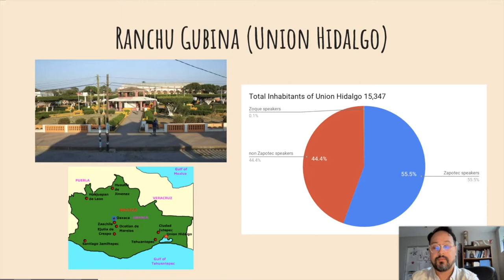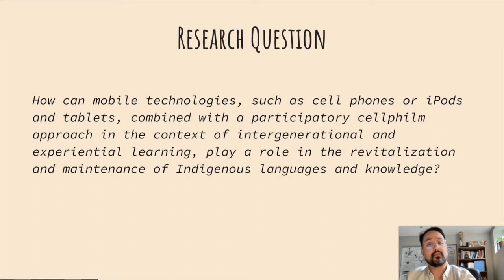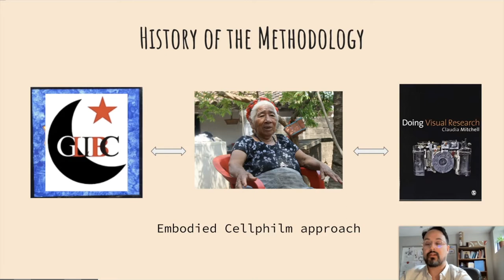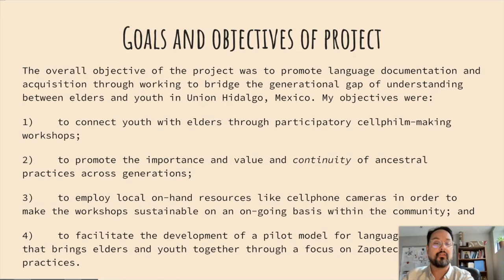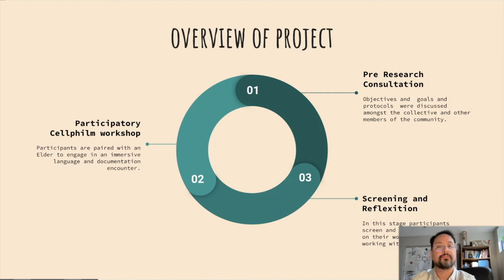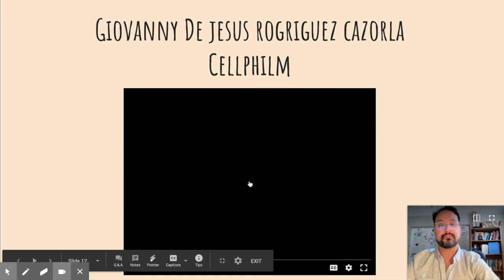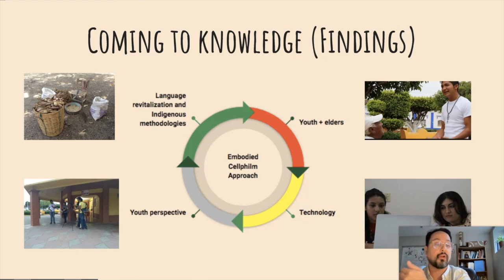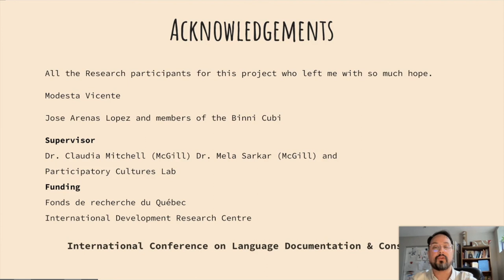Learning to live our Zapotec language: Schwab Cartas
This paper examines how mobile technology combined with participatory research methods has brought together Elders and youth in the community of Ranchu Gubiña, Mexico into a dialogue about how their use of this new technology can influence the transfer of Indigenous knowledge, language and practices in the 21st century.